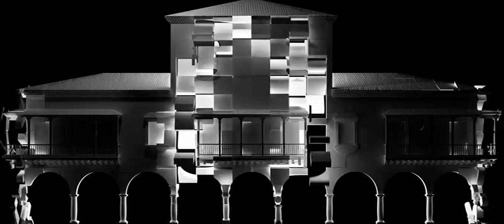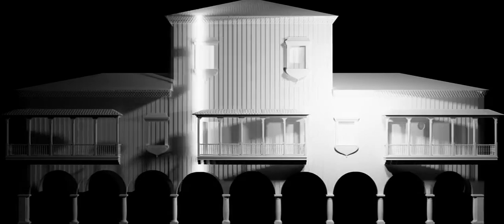ESCENA 9 FINAL PARA REDES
Acto aniversario 65 de la Revolución, 1 de enero 2024